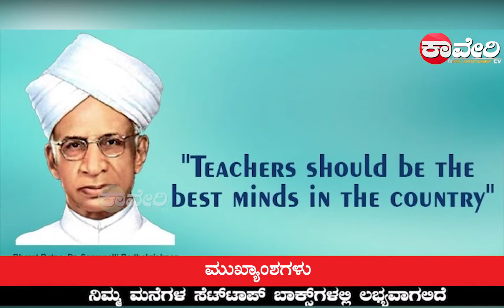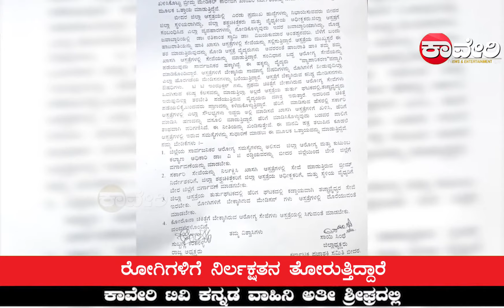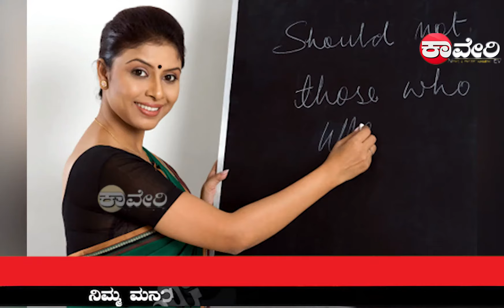ಶಿಕ್ಷಕರ ದಿನಾಚರಣೆಯ ಶುಭಾಶಯಗಳು#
# ಬ್ರಿಮ್ಸ್ ಆಸ್ಪತ್ರೆಯ ವೈದ್ಯಾಧಿಕಾರಿಗಳ ಮೇಲೆ ಆರೋಪ # ರ‍್ಕಾರದ ಅನುದಾನದಲ್ಲಿ ವಿವಿಧ ಯೋಜನೆ ಮಂಜೂರು# ಹೆಗ್ಗೋಡಿನ ಚರಕ ಕೈಮಗ್ಗ ಮುಚ್ಚುವ ಸ್ಥಿತಿ ತಲುಪಿದೆ ರಾಯಣ್ಣನ ಧ್ವಜವನ್ನ ಅವಮಾನ ಮಾಡಿದ ಘಟನೆ ಶಿಕ್ಷಕರ ದಿನಾಚರಣೆಯ ಶುಭಾಶಯಗಳು#